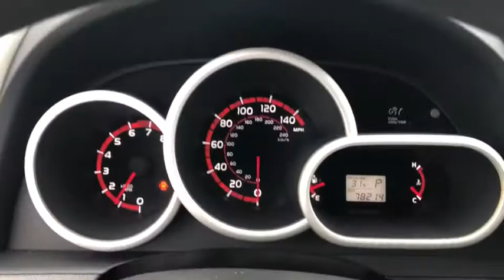2009 Pontiac Vibe Naperville, Plainfield, Aurora, Oswego, Chicago, IL BN5649A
Steel Blue Metallic Used 2009 Pontiac Vibe available in Naperville, Illinois at Woody Buick. Servicing the Plainfield, Aurora, Oswego, Chicago, IL area.

Woody Buick
1585 W Ogden Ave

2009 Pontiac Vibe Base AWD 4D Hatchback, 2.4L 4-Cylinder VVT-i, AWD. 20/26 City/Highway MPGWoody Buick GMC helps keep Chicagoland moving! We are a family-owned and operated dealership conveniently located at the corner of Ogden & Aurora Ave in Naperville with the largest Buick and GMC inventory around. If you're in the neighborhood, stop by to say hello! Woody will be standing in the showroom with his checkbook ready to give you top dollar for your trade-in. Our philosophy is: If you have a trade, you have a deal! Valet Service provides complimentary pick up and drop off of loaner vehicles, and a service department open until midnight enjoyed by customers from the cities of Naperville, Aurora, Downers Grove, Lisle, Saint Charles, Plainfield, Oswego and Montgomery, as well as Chicago and the surrounding communities.